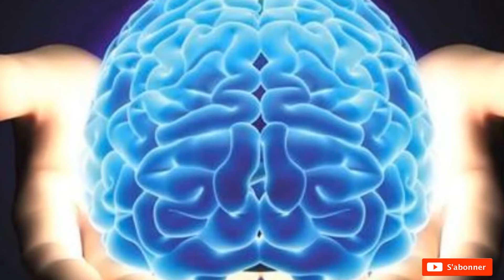Comment écrire un discours en 5 minutes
Dans cette vidéo vous apprendrez comment écrire un discours en 5 minutes:
Téléchargez gratuitement votre livre ici "Les 3 secrets pour mieux parler en public"
- Écrire un vrai discours très rapidement, Être certain de captiver dès le début, Rester dans la mémoire des gens pour longtemps.
Pour d'autres conseils, articles, coachings et formations en ligne,
A très vite !
Jonathan Perez
Coach en communication - Formateur - Conférencier